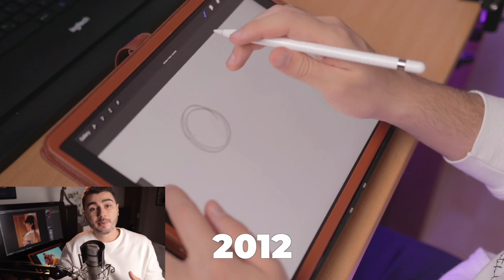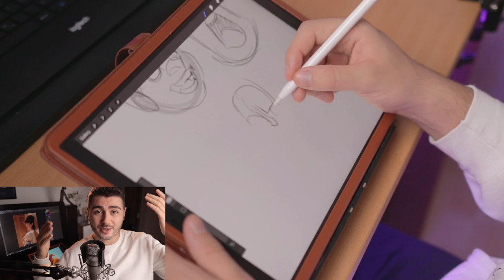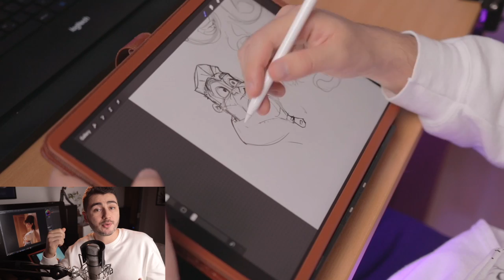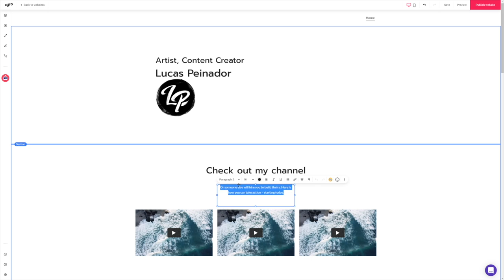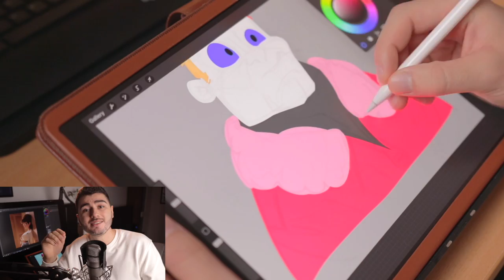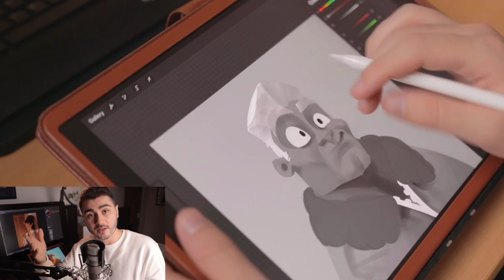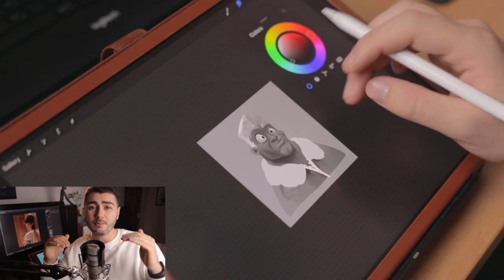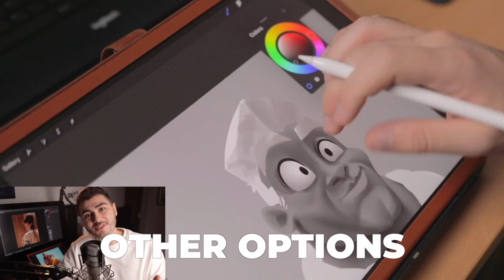Never Draw Another Art Commission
🔥 Grab Zyro's New Year deal for a limited-time-only! Exclusive discount + 4 months free with any yearly plan. Use code LUCAS or click here ➜

Today we have a special video :) I'm gonna be sharing with you my story of making art commissions. I will help you figure out if Art Commissions are for you. I'm gonna take you through 3 questions you should ask yourself to form a decision in which direction you want to take your career and where to make money.
I'll share with you what I think is the best way to improve making money as an artist, and what are the steps that you have to take to continue making your career.

CHAPTERS
00:00 Introduction
00:13 Story Time
01:55 I will Help you Figure out if Art Commissions are for you
02:19 Commission?
02:43 Question no.1
03:40 Zyro
06:00 Question no. 2
07:18 Question no. 3
08:40 Conclusion
09:22 Ending

My name is Lucas Peinador, I’m a concept artist and illustrator working on videogames. I am originally from Costa Rica, now living in Slovenia.
I love painting and teaching about painting. This channel is dedicated to art and creativity, to share the mindset, technique, and tools of an artist working for the Entertainment Industry.